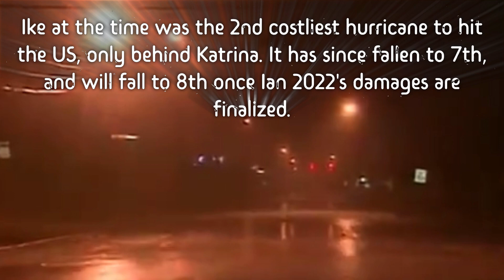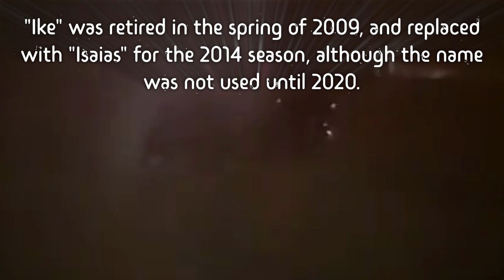Track of Hurricane Ike (2008)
At the time, Ike was the 2nd costliest hurricane to hit the United States behind only Katrina, bringing significant problems across the Gulf Coast still reeling from Gustav a few weeks prior. Parts of the Caribbean also saw significant impacts, as well as the Ohio River Valley. The storm was responsible for over $30 billion in damages and over 200 fatalities.